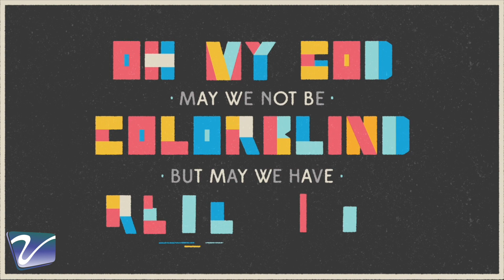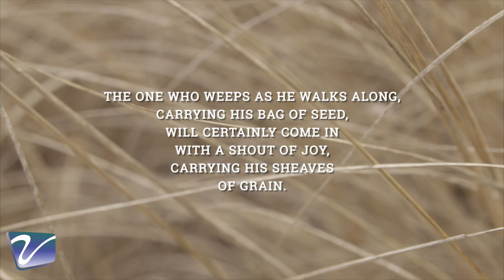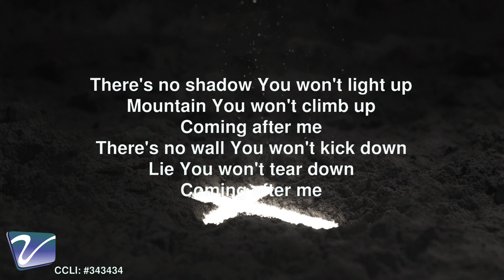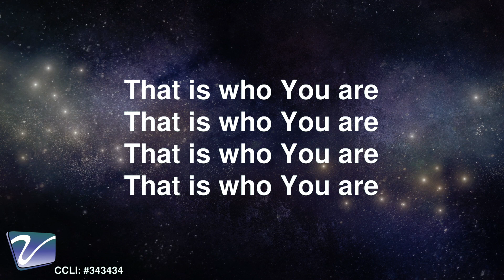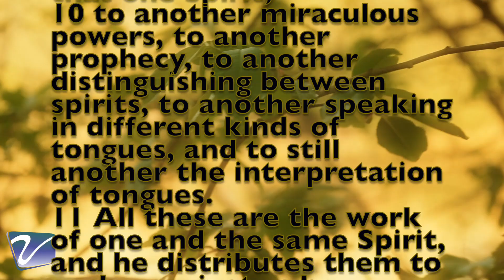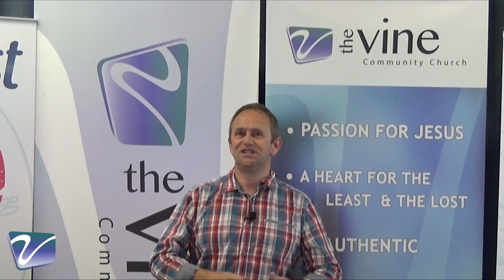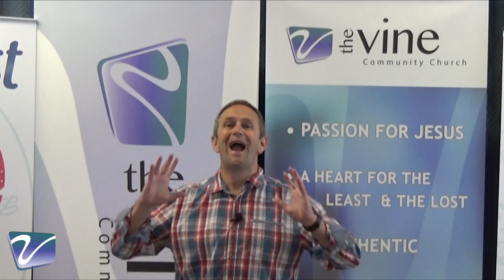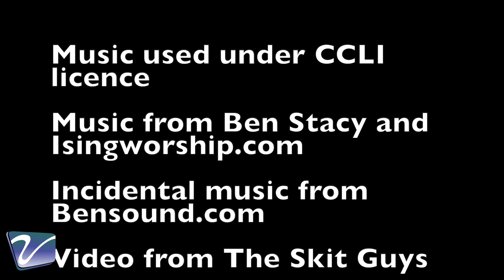Spiritual Gifts 4 - Vine Community Church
Welcome to our Sunday Meeting.

Join us for worship and the fourth and final  part of our four part teaching series on the Gifts of the Holy Spirit and fruits of the spirit.

Music used under CCLI licence

Music from  Isingworship.com

Video clips from Skitguys.com

Vine Community Church 2020